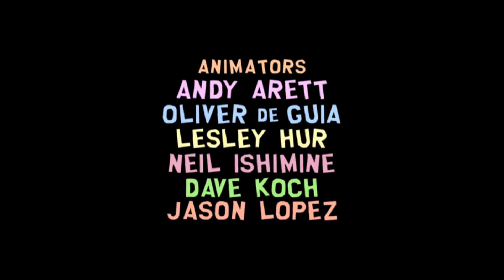A History Channel Thanksgiving - End Credits (2022 THANKSGIVING SPECIAL)